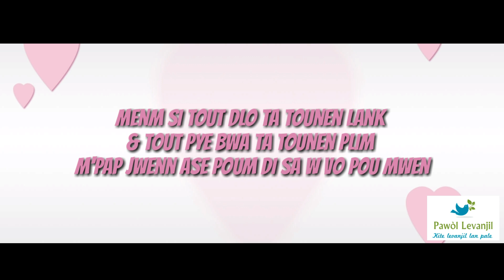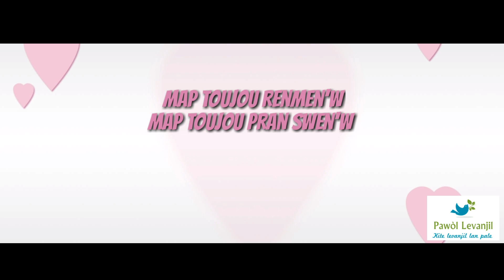BYEN VINI MY LOVE ( LYRIC VIDEO ) HERBY & ANSITO FEAT SALIL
Pawol misk yo Pawòl levanjil pote pou nou
Salil ki ap chante koman Bondye beni li avek fanm pa'l la